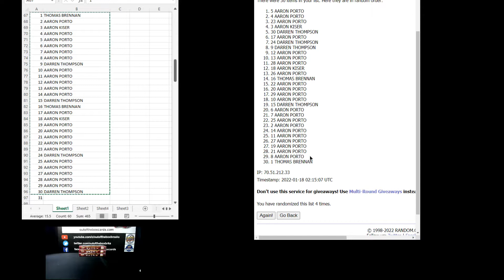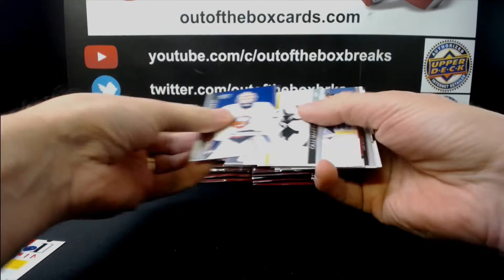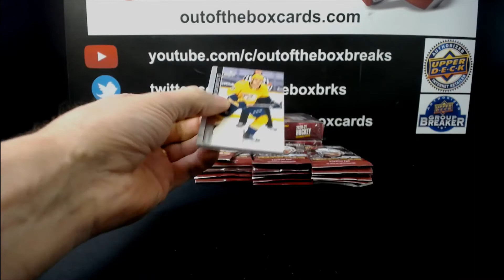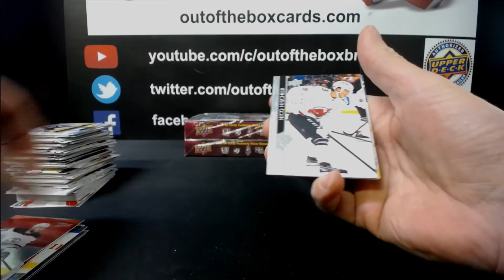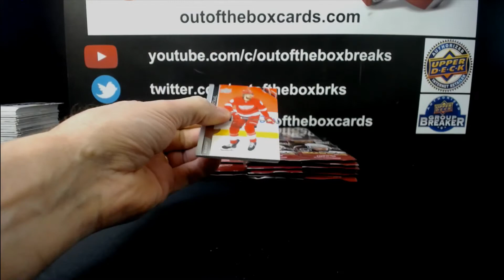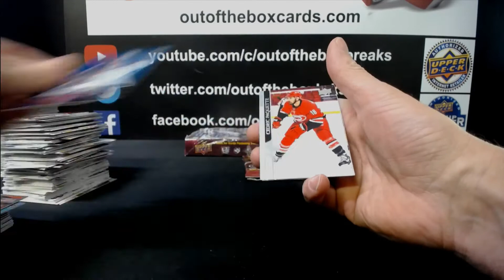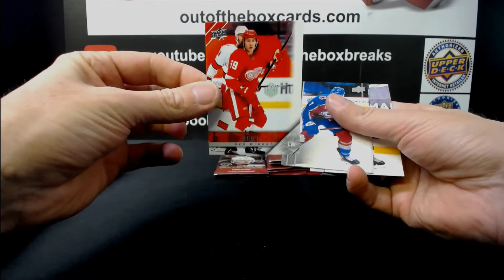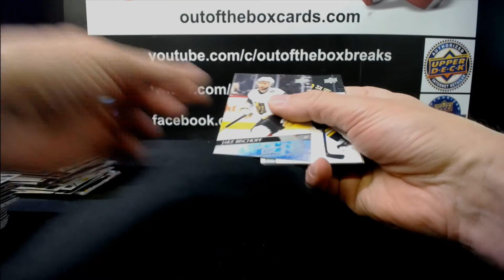Out Of The Box Group Break #10589 20-21 EXTENDED 3 BOX DOUBLE UP